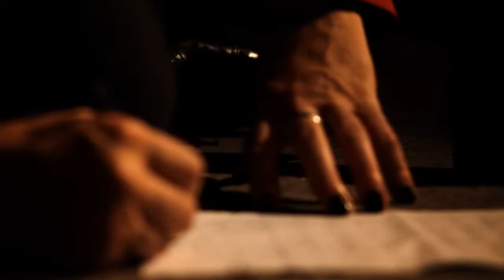Copi Corellano - Nada hay en ti (Video Oficial)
A Sun Factory, Film production & location services release
Making of: Video Clip Oficial del artista Copi Corellano
Cast: Copi Corellano, Loli Risso, Julio (barman)
Músicos: Nicolás Ojeda (contrabajo), Federico Pernigotti (Guitarra), Pablo Bordachar (Batería)

Crew:
Director: Pablo Goldberg
Productor ejecutivo: Edu Maniscalco
Director de fotografía: Luciano Alarcón
Jefe de producción: Florencia Bucich
Asist. de dirección: Julieta Ledesma
Asist. de producción: Fernando Goldberg
Camaras: Lalo Mark, Gustavo Bezek
Operador Jimmy Jib Juan Cruz Bucich
Operador SteadiCam: Francisco Quirós
Arte: Lucía Sciannamea
2do. Asist. dirección: Maximiliano Estomba
Asist. Camara: Inga Valencic, Daniela Silicz
Operador HD: Inga Valencic, Daniela Silicz
Edición & Post: Gustavo "Metal" Bezek (intervenido por PoL)
Makeup: Carolina Getar
Gaffer: Carlos
Eléctrico: Javier
Playback: Fede Bornand
Casting: Nora Goldberg
Catering: Micaela Girón & María
Taxista: OMAR !, No Román
Grip auto: "Turco"
Best-boy: Bauti

Agradecimientos:
Bar La Bohemia (Yerbal 1657, Caballito), Edu Maniscalco, Nora Goldberg y Maura Muracciole, Comité radical "Los Irrompibles", Sake, Eduardo Camauer, HandGrip.